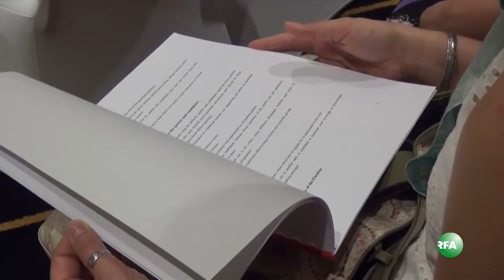Interview with U Zaw Thet Htwe of Myanmar Press Council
ေရြးေကာက္ပဲြသတင္းေတြ ရယူၾကမယ့္ သတင္းမီဒီယာသမားေတြ လိုက္နာသင့္- ေရွာင္ၾကဥ္သင့္တဲ့ အခ်က္ေတြကို ေရးသားျပဳစုထားတဲ့ “ေရြးေကာက္ပဲြဆုိင္ရာ လမ္းညႊန္စာအုပ္” ကို ျမန္မာႏုိင္ငံ စာနယ္ဇင္း ေကာင္စီ (ယာယီ) နဲ႔ ႏုိင္ငံတကာမီဒီယာပံ့ပိုးေရးအဖဲြ႔-IMS ပူးတြဲၿပီး ျဖန္႔ေဝလုိက္ပါတယ္။ စာနယ္ဇင္းေကာင္စီ (ယာယီ) အဖဲြ႔ဝင္ ဦးေဇာ္သက္ေထြးကို RFA သတင္းေထာက္ မစန္းေမာ္ေအာင္ က ေတြ႔ဆံုေမးျမန္းထားပါတယ္။